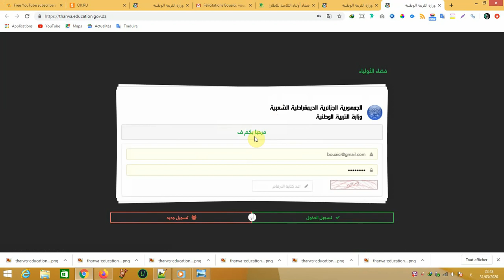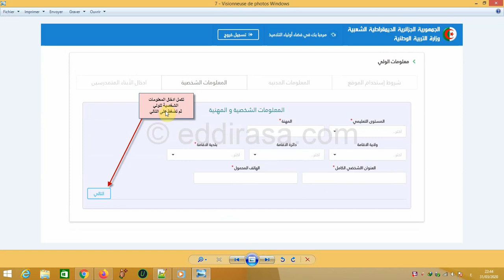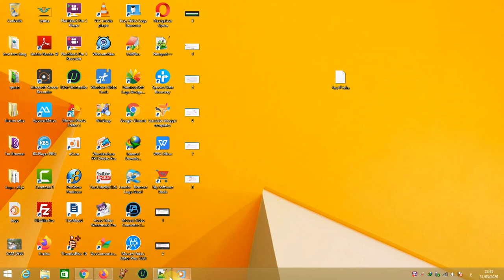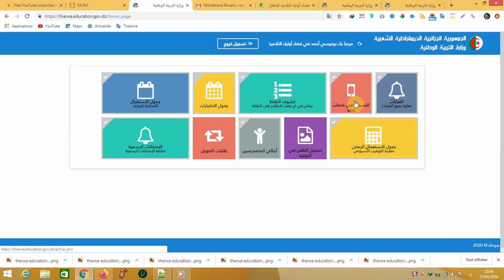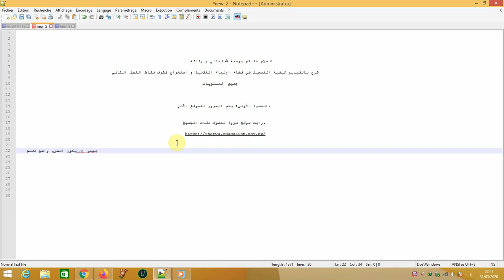شرح بالفيديو كيفية التسجيل في فضاء اولياء التلاميذ و استخراج كشوف نقاط الفصل الثاني2020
رابط الموقع

Follow the channel to get the most important news and all that is new
We hope you, our honorable visitor, benefit from the channel,
and we hope that you will cooperate with us in its dissemination
Pour plus de contenu, visitez notre :
اتبع القناة للحصول على اهم الاخبار وكل ما هو جديد
نرجو لك زائرنا الكريم الاستفادة من القناة ونأمل منك التعاون معنا في نشرها ، كما نرجو الا تنسونا من صالح دعائكم